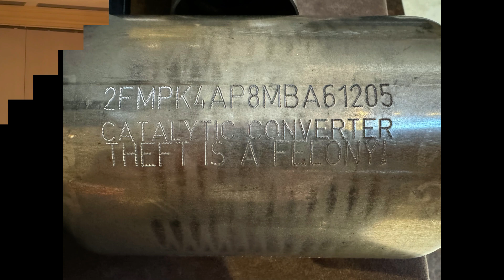Using the FlyMarker mini Portable Dot Peen Marker to Prevent Catalytic Converter Theft (MVCPA Recap)